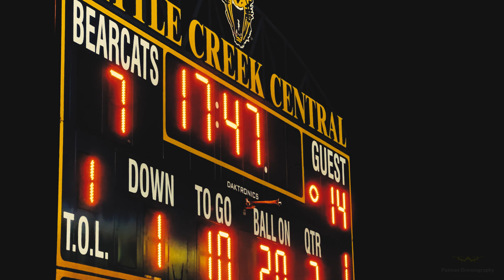Battle Creek Bearcat Homecoming 2022 - Highlight Reel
Patman Droneography
Part 107 Commercial Drone Pilot
Drones: DJI Mavic 3 Pro, DJI Mavic 2 Pro, GEPRC Cinelog 35 HD, DJI FPV
Cameras: iPhone 13 Pro Max, Canon t6i, GoPro Max 360, GoPro Hero 10 Black
Editing Software: Adobe Creative Cloud (Premier Pro / Premier Rush / After Effects)

GEPRC Cinelog 35 HD 6S
- TBS Nano RX using TBS Tango 2 Pro
- Vista HD VTX and Nebula Pro Camera with DJI FPV v2 Goggles

Professional Drone Aerial Photography Services in Battle Creek, Kalamazoo, Marshall, and Southwest Michigan.

Get Above The Competition